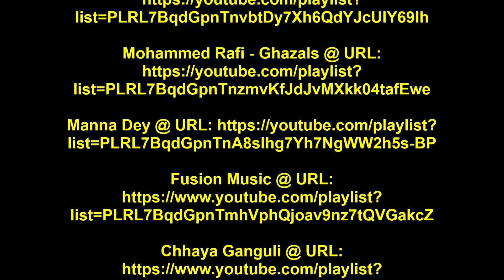Jagjit Singh - Om Namo Shivay-(Video) (Traditional)-(Doordarshan Archives).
Om Namo Shivay-(Video)-(Traditional).
Singer & Music: Jagjit Singh.
(Doordarshan Archives).

ऊँ नम: शिवाय-(पारम्परिक)
गायक एवं संगीत: जगजीत सिंह.
(दूरदर्शन आर्काइव’स)

(दूरदर्शन आर्काइव’स का ये विडियो
मेरे प्रिय मित्र, श्री फाल्गुनी दाश ने
उदारतापूर्वक साझा किया है)
Om Namo Shivay-(Traditional)
(Doordarshan Archives)

(This video from the DD Archives
has been kindly shared by my dear
friend, Shri Phalguni Dash)